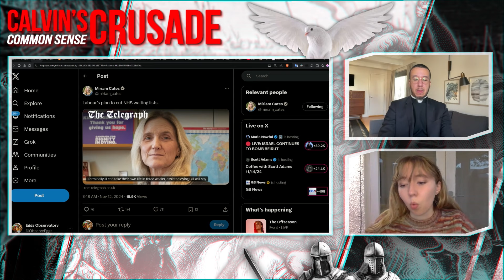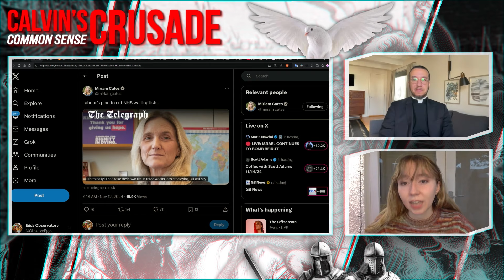How Will Kemi Badenoch Fare As Tory Leader? | Calvin Robinson